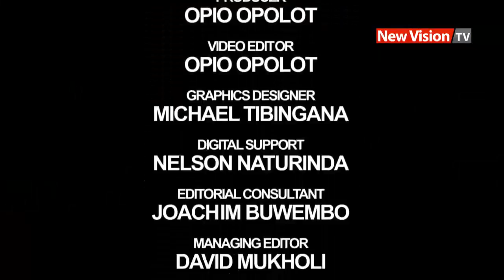Taxi UG: We have all experienced this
If you were in this situation, how would you react?